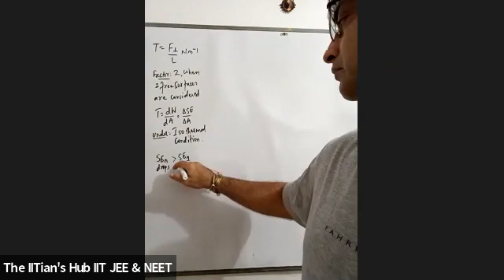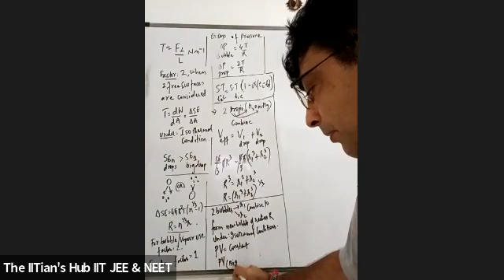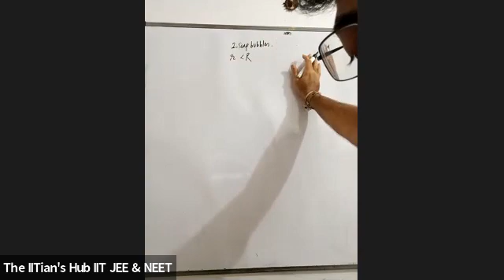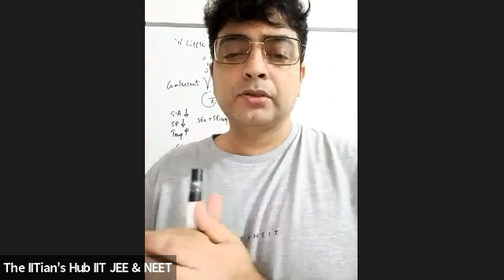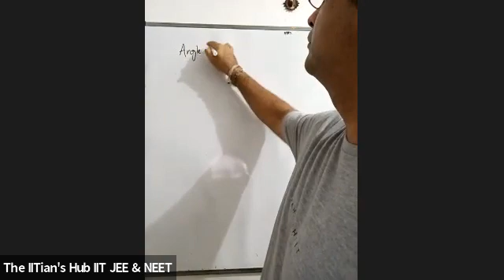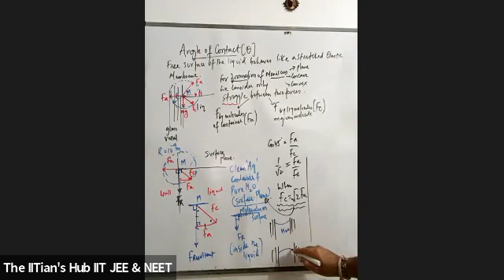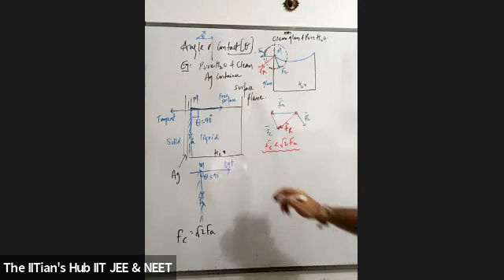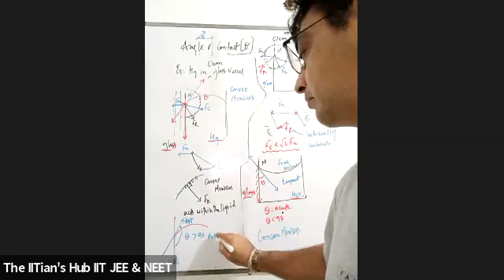Properties of Matter,12th,Foundation Builder + New,Date-26-07-21,By-Ajit Dave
All about Properties of Matter!